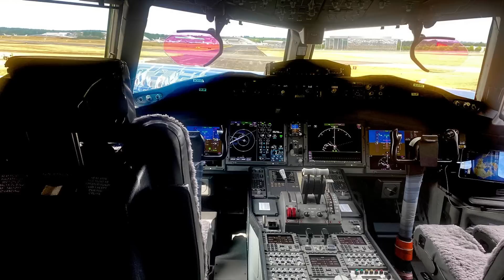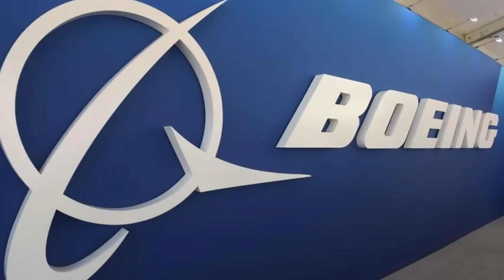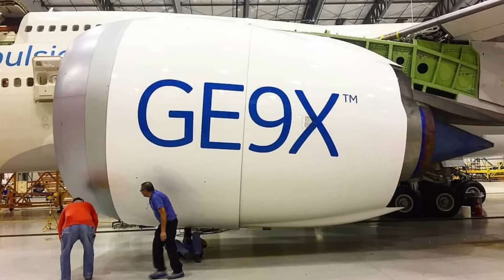Breaking News: Boeing 777X Just Announced Game-Changing Technology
Take a closer look at the latest updates and features of the Boeing 777X, the next-generation wide-body airliner designed to transform the aviation industry. From advanced technology to enhanced passenger experience, discover how the 777X is set to revolutionize air travel. Watch now for an inside look at the future of flight.

00:00 - Intro
00:44 - 777X Upgrades
01:55 - Cost of Aircraft
02:31 - Dynamic Features
03:58 - Delay of Release
05:17 - Mechanical Problems
06:27 - International Airline Buyers
07:20 - Qatar Receives 777X
08:29 - USA Reluctant to Order
09:34 - Outro

Sources:
Boeing